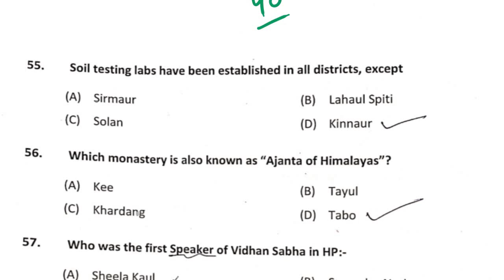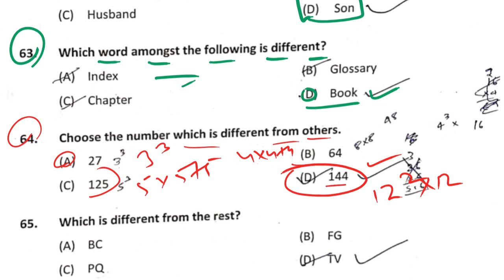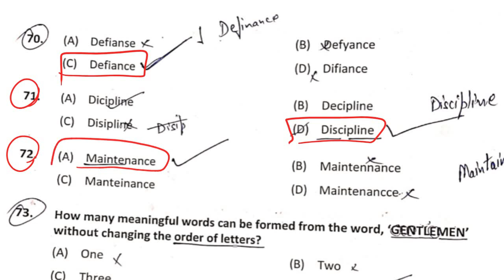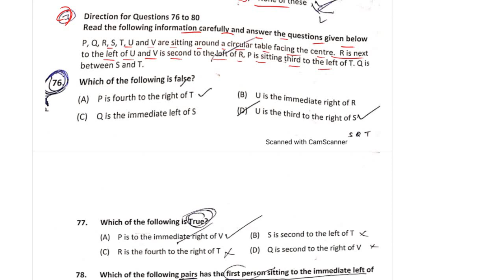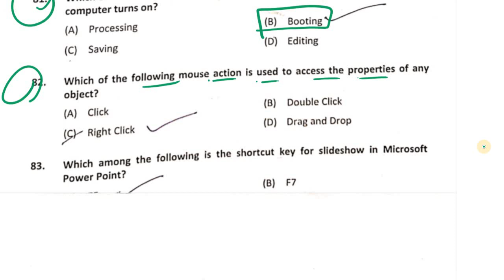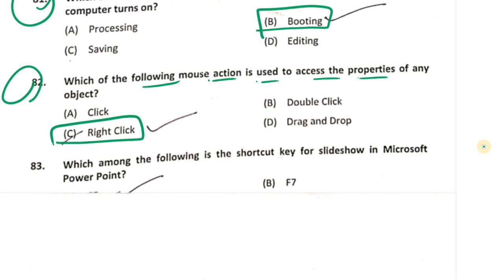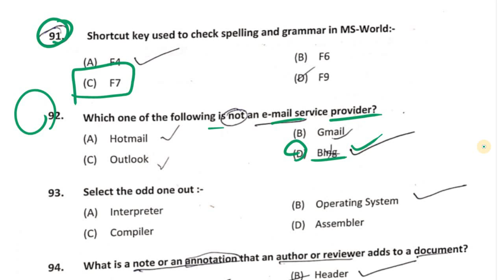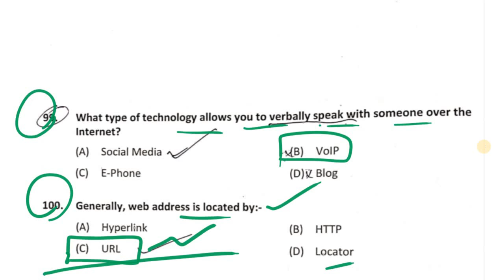HP High Court Clerk Solved Paper 2022 Part 2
1. Join this WhatsApp group for HP High Court Clerk exam prep 👉🏻